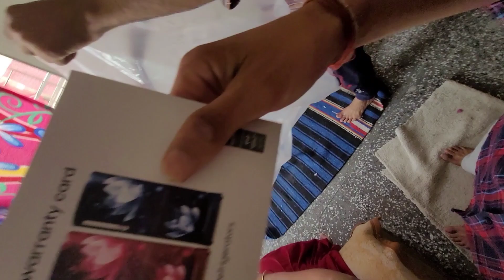Traveling Dellhi To Uttarakhand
[Pahadi Lifestyle]
Keep ❤️ Love And Seaport This Video  Love u All Youtube  Family